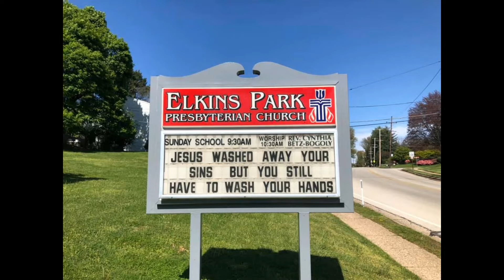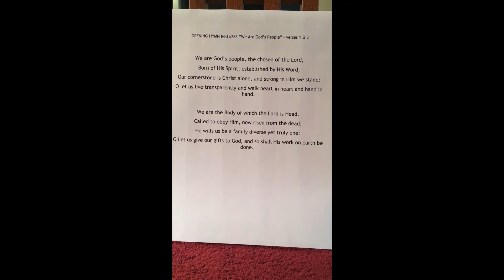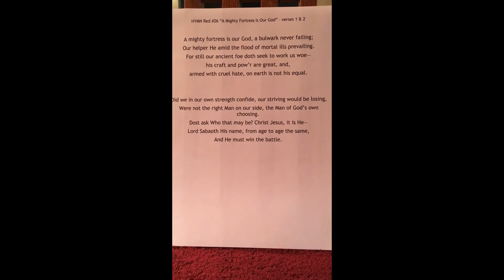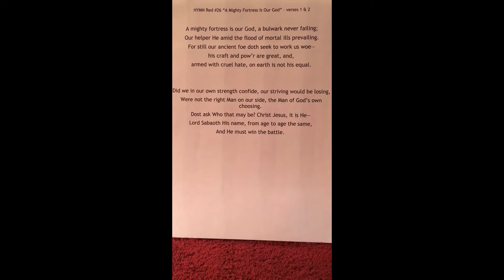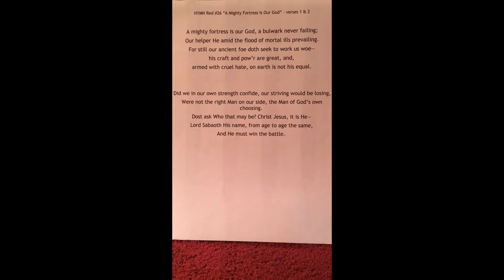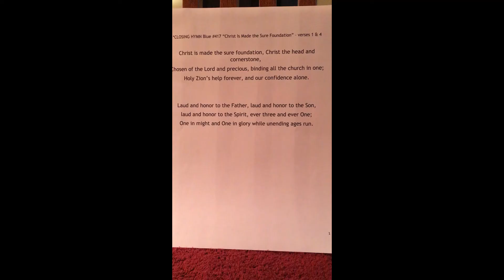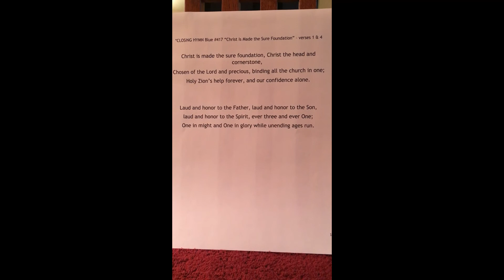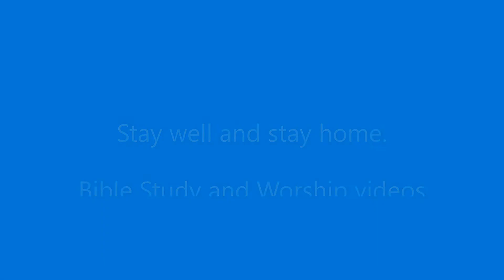EPPC Worship May 10 2020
Worship with the congregation of the Elkins Park Presbyterian Church on Mother's Day